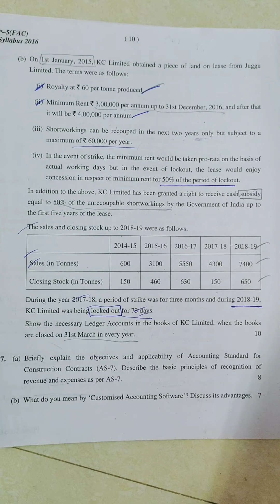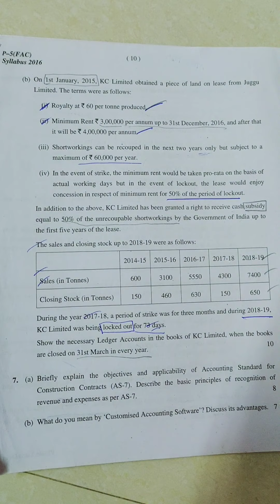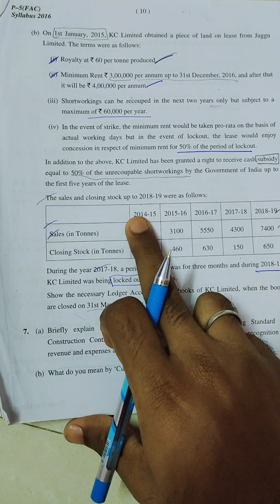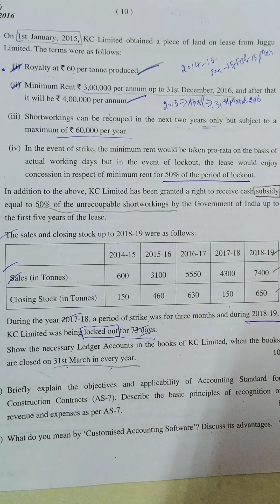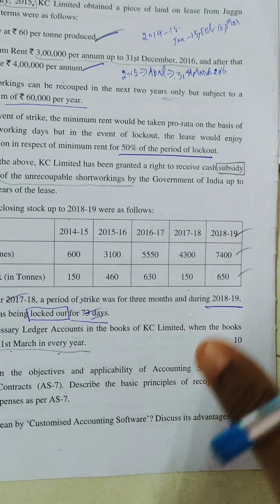How to workout Royalty problems in tamil |CMA Inter